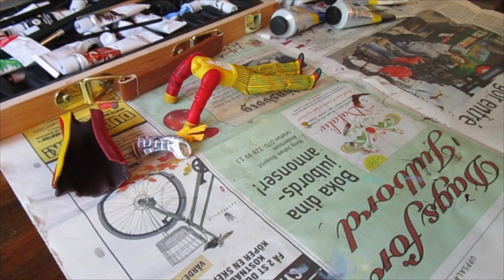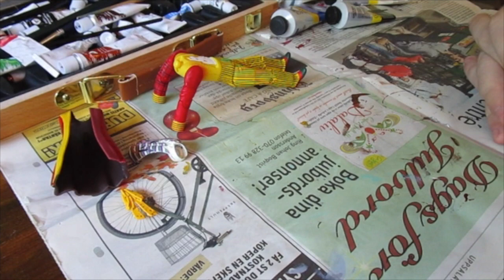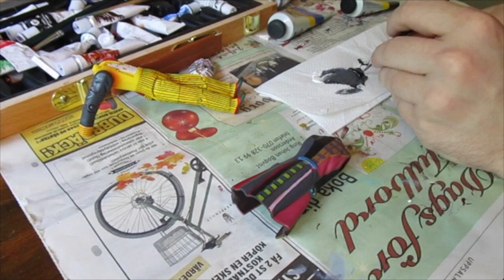Live From The Workshop - The Six...th Doctors : Greyscale Outfit Sixth Doctor (Original Idea)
It's the last (nearly) in my The Six...th Doctor mini-series and after re-looking at my Alternative Black Outfit I did a while back I thought I'd attempt another!

Stay Updated

Legal Stuff